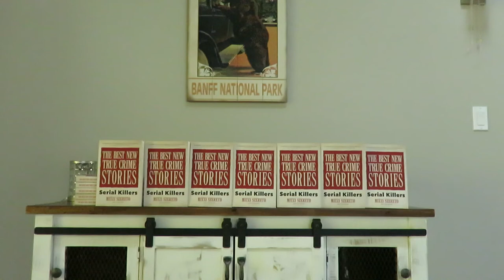The Best New True Crime Stories: Serial Killers by Mitzi Szereto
THE BEST NEW TRUE CRIME STORIES: SERIAL KILLERS - an original new anthology from Mitzi Szereto.

Serial Killer—Your Neighbor, Friend, Even Your Spouse?
Serial killers. Ted Bundy, John Wayne Gacy and Jeffrey Dahmer are often the first names that spring to mind. Many people assume serial killers are primarily an American phenomenon that came about in the latter part of the twentieth century. But such assumptions are far from the truth. Serial killers have been around for a very long time and can be found in every corner of the globe—and they’re not just limited to the male gender either. Some of them have been caught and brought to justice whereas others have never been found, let alone identified. Serial killers can be anywhere. And scarier still, they can be anyone.

Available worldwide in trade paperback, ebook, and audio editions.